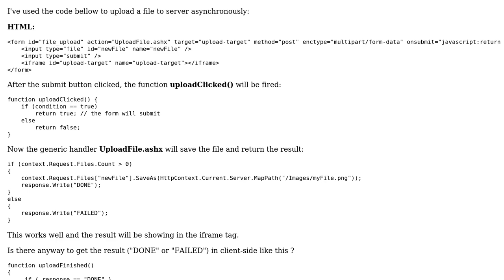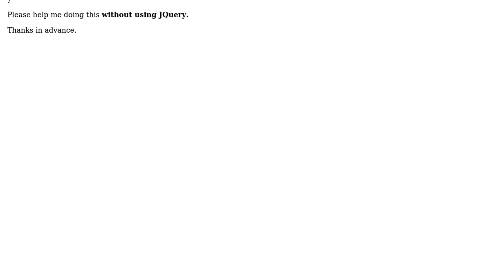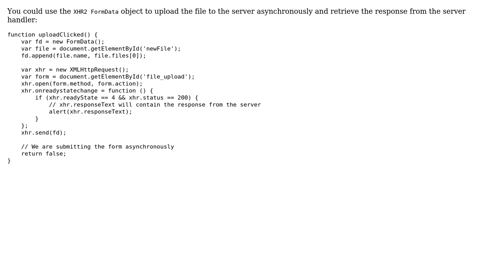Upload file asynchronously using generic handler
With thanks & praise to God, and with thanks to the many people who have made this project possible! | Content (except music & images) licensed under CC BY-SA | Music | Images & others | With thanks to user Muhamad Jafarnejad user Darin Dimitrov and the Stack Exchange Network Trademarks are property of their respective owners. You are responsible for your own actions.